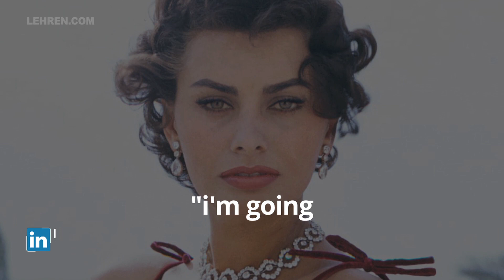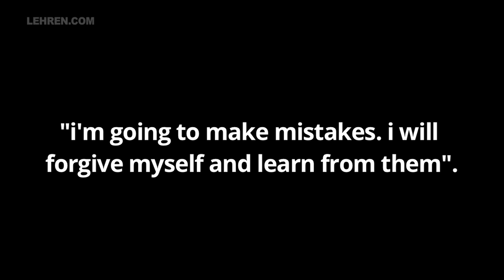Know Why Shilpa Shetty Seeks Help From Italian actress Sophia Loren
Actress Shilpa Shetty trying her best to clear her image after her husband got arrested in Mumbai. the actress seeks help from Italian Actress Sophia Loren to clear her image. do watch the video to know the details.